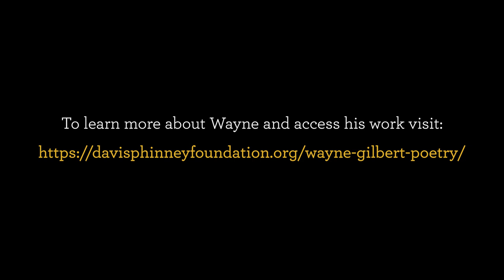Parkiejazz - A Poetry Collection by Wayne A. Gilbert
Wayne A. Gilbert is a poet, an educator, and a person with Parkinson's. Watch this this poem collection, titled "Parkiejazz," written and performed by Wayne.

0:09  - "A parkie blue for Alison"
2:36 - "bass-less parkinson's"
3:59 - "consolation of cello"
5:45 - "for real"
9:42 -  "it's all jazz"
13:15 - "medicine jazz"
17:09 - "small blue victory (I don't count 'em; I just write poems about 'em)."
18:02 - "sticks and spoons"

Want to see more of Wayne? Check out his page on the Davis Phinney Foundation